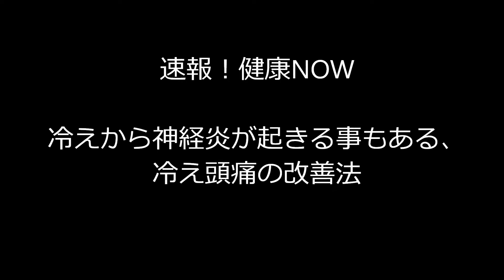冷えから神経炎が起きる事もある、冷え頭痛の改善法| 整骨院 大阪 奈良 東京練馬